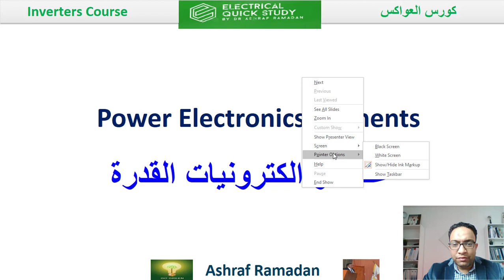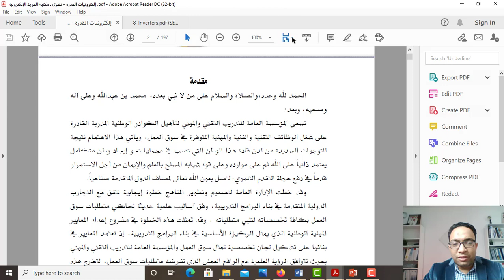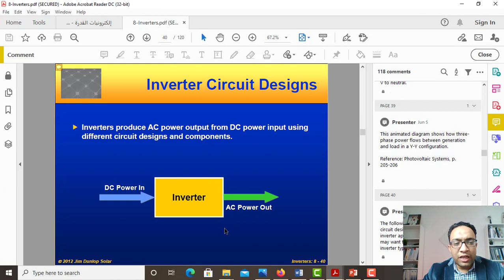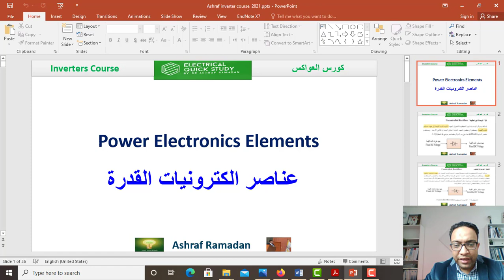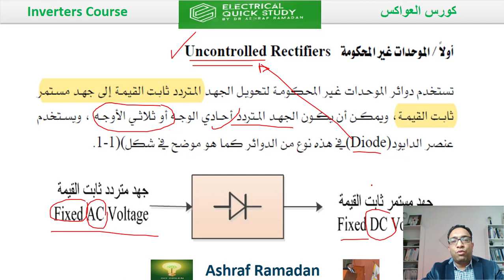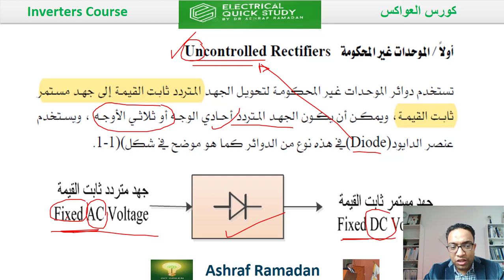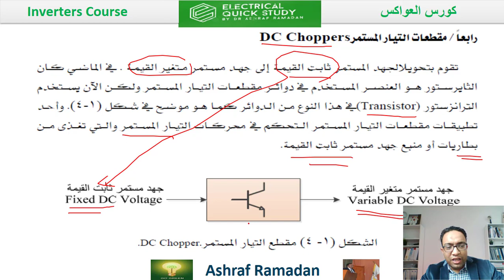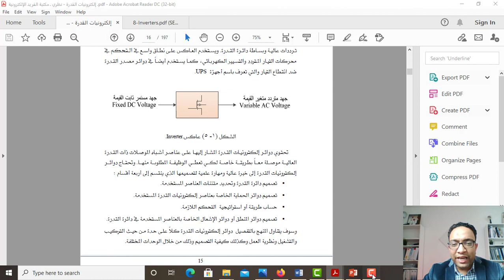Inverter Course- الانفرتر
solar inverter : هو عنصر مهم من عناصر المنظومة الشمسية
و هو احد عناصر الالكترونيات القوى
ويعتبر  من عناصر المواحدات الغير محكومه

▶ الاستفسار  عن اى معلومه 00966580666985